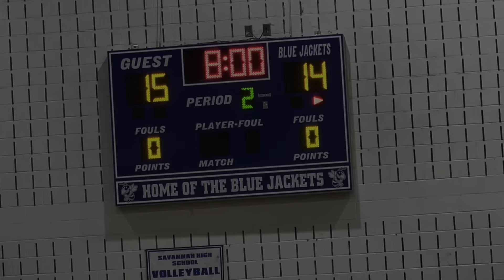2024 Senior Showcase!!